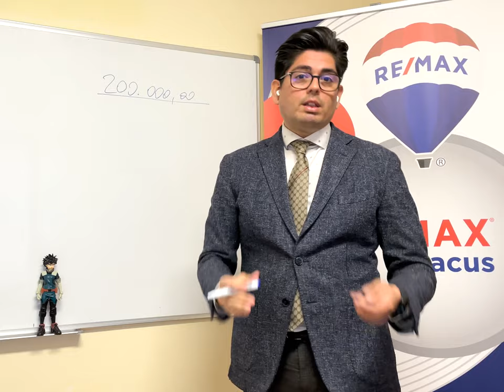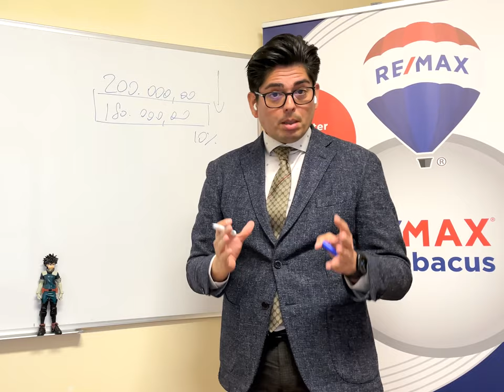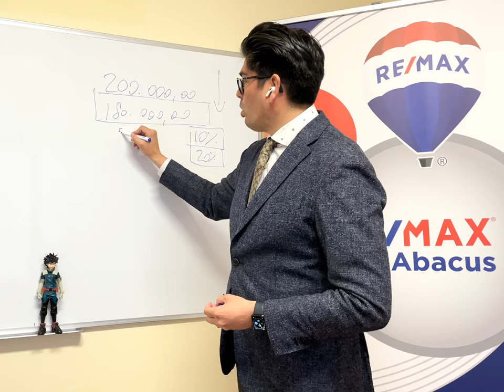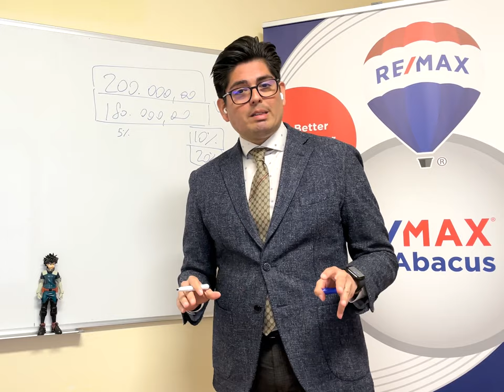AGENTE IMMOBILIARE: AMICO o NEMICO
🗒️ Quale è la differenza percentuale media che ha tra il prezzo di listino e il prezzo di venduto?
🔼 Questa potrebbe essere una buona domanda da fare all'agente immobiliare a cui vuoi affidare la vendita della tua casa.
🤓 Rivolgiti ad un agente immobiliare che curi al meglio i tuoi interessi.

📲 Contattaci per avere maggiori informazioni!